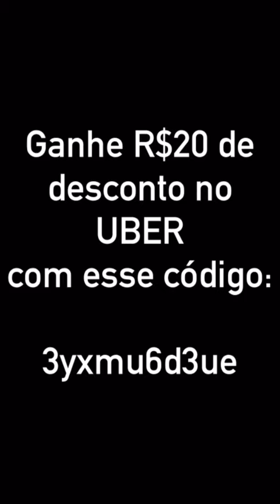Snaps da Maju Trindade - 21/09/2016 [snapchat: Majutrindade]